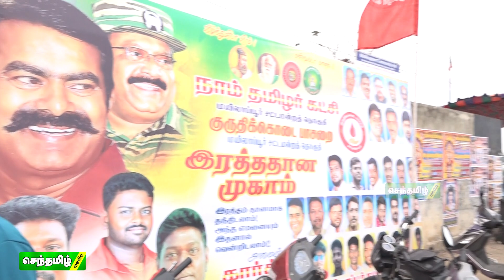தேசிய தலைவரின் பிறந்தநாளை முன்னிட்டு குருதிக் கொடை முகாம் / சீமான் தொடங்கி வைத்தார்.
சென்னை - மயிலாப்பூர் தொகுதி,

தேசிய தலைவர் மேதகு வே.பிரபாகரன் பிறந்தநாளை முன்னிட்டு நடத்திய குருதிக் கொடை முகாமினை, அண்ணன் சீமான் தொடங்கி வைத்தார்.

நாம் தமிழர் கட்சி & தமிழ்தேசியம்  காணொளிகள் | செந்தமிழன் சீமான் காணொளிகள்

இலக்கு ஒன்றுதான்...
இனத்தின் விடுதலை. !